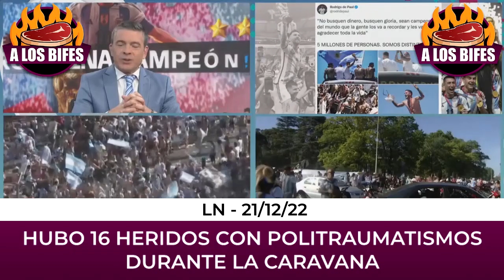VERGONZOSO MANEJO DE LA SEGURIDAD DURANTE LA CARAVANA